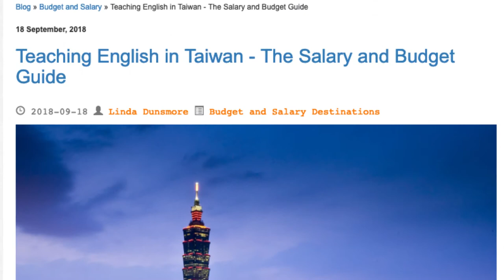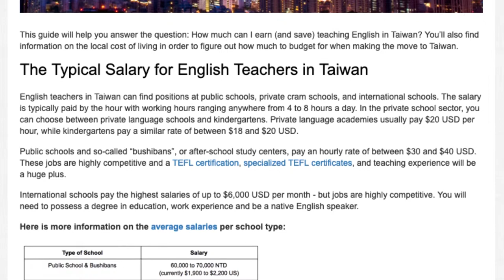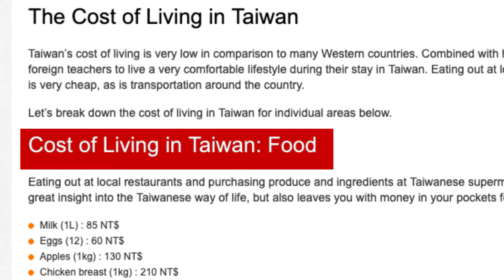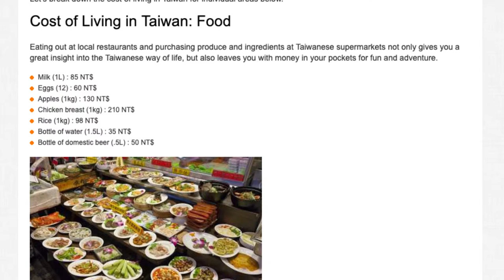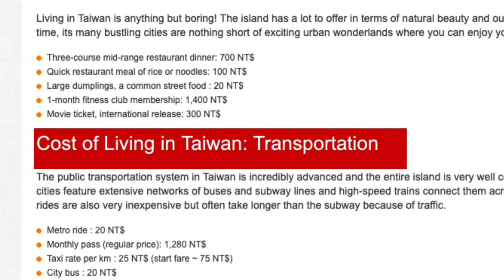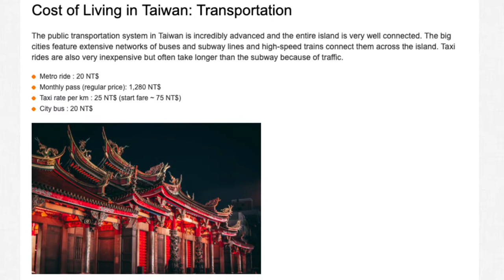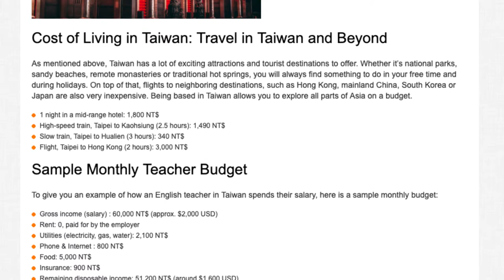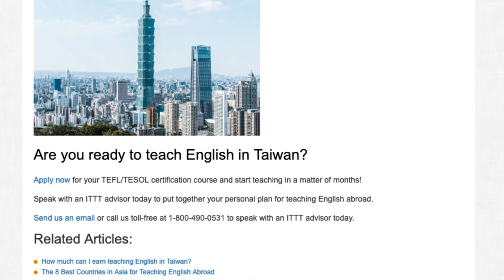Teaching English in Taiwan - The Salary and Budget Guide | ITTT TEFL BLOG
This guide will help you answer the question: How much can I earn (and save) teaching English in Taiwan? You’ll also find information on the local cost of living in order to figure out how much to budget for when making the move to Taiwan.